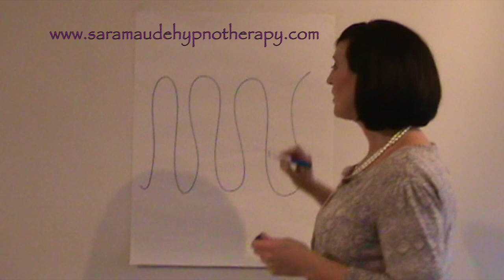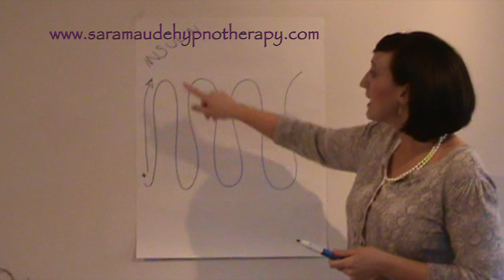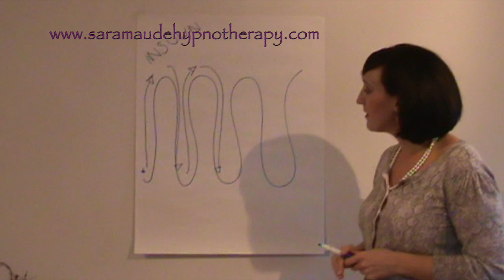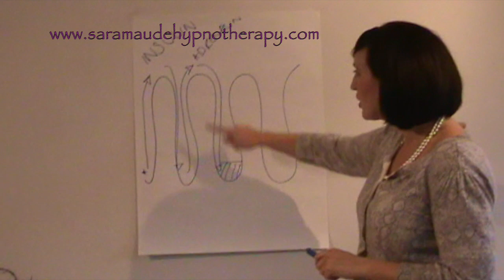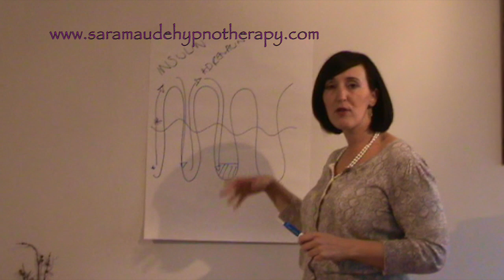Energise Your Life: Boost Your Energy with This One Top Tip!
Feeling low on energy and in need of a quick boost? I've got you covered with this one top tip that can make all the difference! 🚀

In this video, I'll reveal a simple yet powerful strategy to revitalize your energy levels and keep you feeling vibrant throughout the day. Whether you're facing an afternoon slump, a busy schedule, or just need an extra dose of vitality, this tip is your secret weapon.

Don't let fatigue hold you back – it's time to unlock your full potential and embrace a more energetic you! 🌟💪

About Sara Maude

Back in 2012, I was deep in the world of Human Resources with my sights set on becoming an HR Director. However, the Universe had other plans for me! It guided me towards studying Life Coaching, Solution Focused Psychotherapy, and Hypnotherapy.

During this transformative journey, I had a profound "Ah Ha" moment that led me to realise my calling— to share everything I was learning with the world. I left the HR world behind and established my own private practice where I work with professionals like you who aspire to career success but grapple with self-doubt, Imposter Syndrome, feelings of inadequacy, insecurity, and the constant need to prove themselves.

I understand this struggle because I've been there!

I also founded a global training company, dedicated to bringing wisdom and knowledge about health, wellbeing, and thriving back into the workplace. As an EFT (Emotional Freedom Technique) Practitioner, MAP Coach, and Clarity Coach, I'm incredibly passionate about our innate ability to create the life we desire because we are all creators. I

I'm here to share this insight and wisdom with incredible people like you!